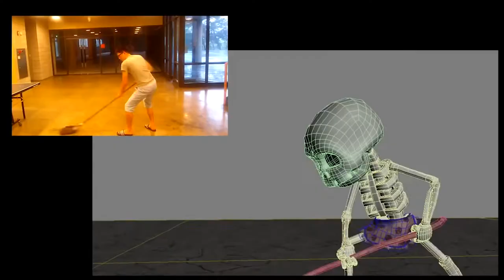청강문화산업대학교 애니메이션 스쿨 '남경현TD' 인터뷰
청강문화산업대학교 애니메이션스쿨을 졸업하고 현재 3D 애니메이션 TD로 있는 남경현의 인터뷰영상입니다.

David Nam
Technical Director - 3D Animation Dept.

Animation School. Chungkang College of Cultural Industries